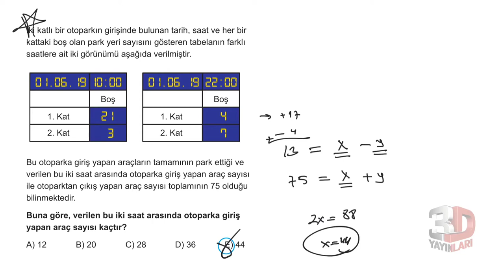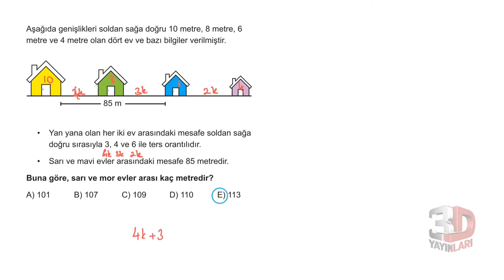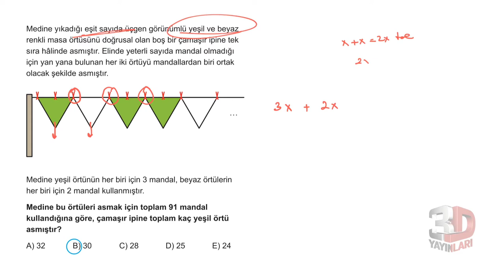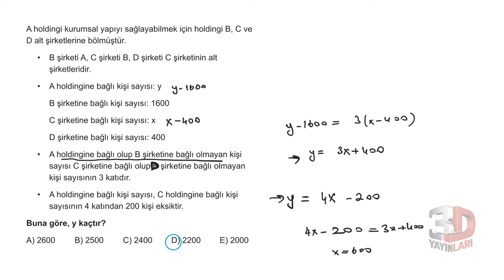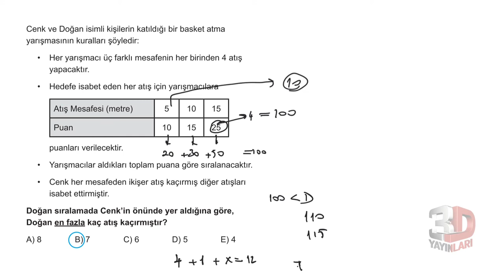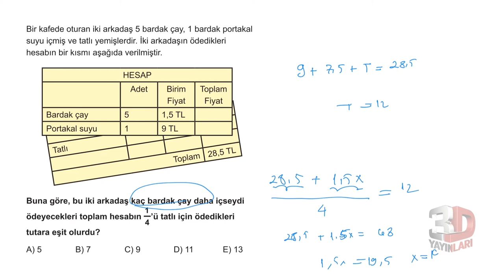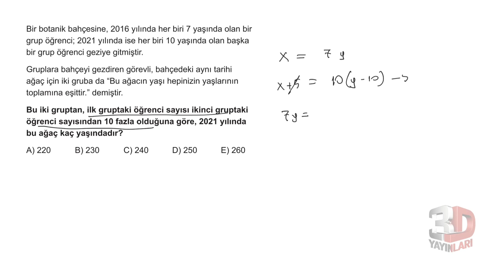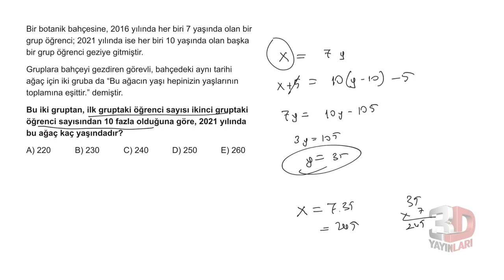3D TYT MATEMATİK BÖLÜM - 1 TEST -78(BİREBİR ÖSYM) problemler